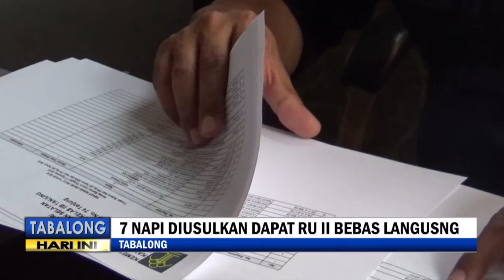148 Warga Binaan Diusulkan Dapat Remisi Pada Hari Kemerdekaan Republik Indonesia